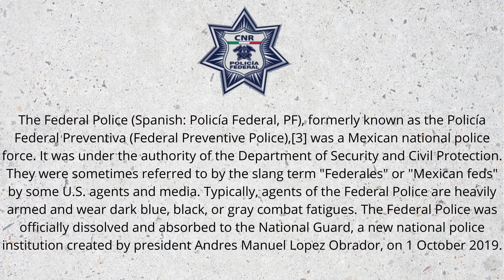The Federal Police Spanish Policía Federal, PF, formerly known as the Policía Federal Preventiva Fed